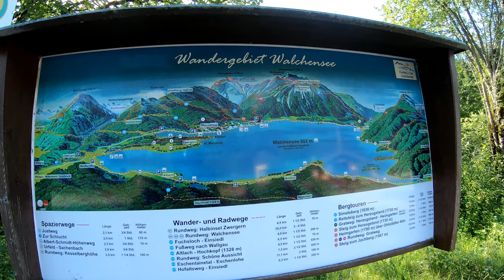Radlurlaub in Mittenwald | Eine letzte Runde um den Walchensee | 11/11 | 4K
Das Beste zum Schluß. Nicht nur vom Wetter her, sondern auch der wunderschöne Walchensee, "Die Karibik Bayerns", strahlte in einem tollen Blau.

Viel Spaß

Gefahren am 9. August